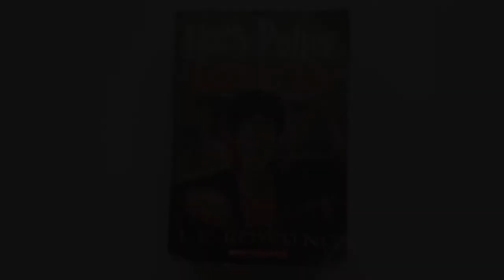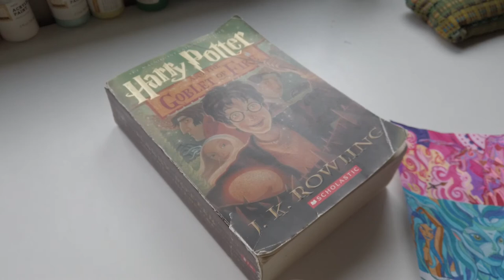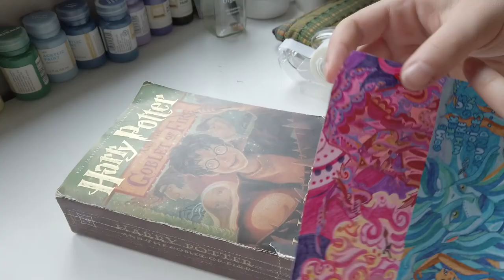Redesigning Goblet of Fire Into the Trans Flag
“You can’t tell people what to be, I’m afraid,” said Rosie. “You can only love and support who they already are.”
― Laurie Frankel, This Is How It Always Is

*Please see the entirety of the description box for information on places you can help support the Black Lives Matter Movement. Be an ally. Being uneducated is a privilege.

TEXT for Change:
FLOYD to 55156 to demand police officers are charged
ENOUGH to 55156 to demand justice for Breonna
JUSTICE to 55156 to demand justice for Ahmaud

BLACK-OWNED BOOKSTORES TO SUPPORT:
Marcus Books
Mahogany Books

PLACES TO HELP:

North Star Health Collective - grassroots healthcare initiative providing medical supplies for protesters

Black Lives Matter - org. fighting for the freedom, liberation, and justice of black americans

Official George Floyd Memorial Fund - fundraiser set up by George Floyd's brother

Scores Sports Bar Fundraiser - fundraiser for a black owned business that got looted

ACLU - organization which works to fight for civil liberties